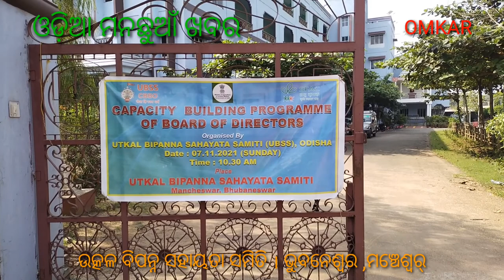U B S S MITING BHUBANESWAR (mancheswar)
CAPACITY BUILDING POGRAM of BORD OF DIRECTOR'S
ଉତ୍କଳ ବିପନ୍ନ ସହାୟତା ସମିତି ମିଟିଂ
ସ୍ଥାନ - ମଞ୍ଚେଶ୍ଵର୍ ଭୁବନେଶ୍ୱର
ଓଡ଼ିଶା FPO ର ଡାଇରେକ୍ଟର ମାନଙ୍କୁ ନେଇ ମିଟିଂ କରାଯାଇଛି
ଏହି ମିଟିଂ ରେ 16 ଟି ଗ୍ରୁପର ଡାଇରେକ୍ଟର  ଉପସ୍ଥିତ ଅଛନ୍ତି